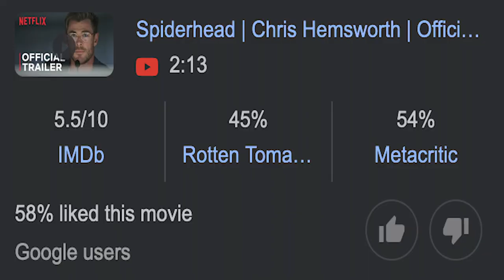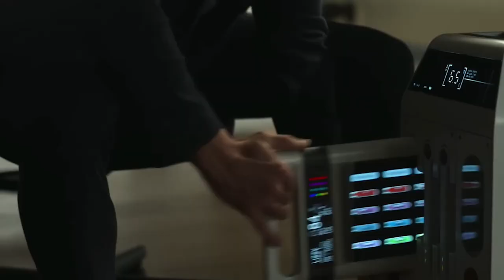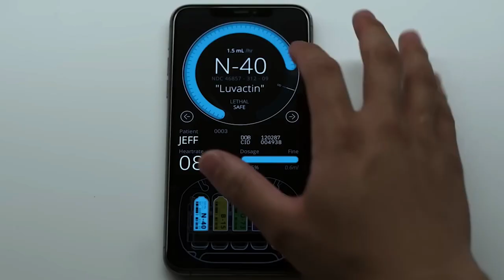The Importance Of The Black Image | The G.A.B. Episode 77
On this weeks episode of The G.A.B…
Kamal goes over how Black Imagery is Important & how our image is just not ratchet and poverty stricken (02:11)

Kamal goes over the film “Spiderhead” on Netflix review (14:37)

On this weeks Meme Time Segment…
Kamal go over memes like 3% milk was created LMAO whatttttt (33:20)
White people with dreads look like sideshow bob (34:27)
& the cat scientist created no reaction LOL (35:25)